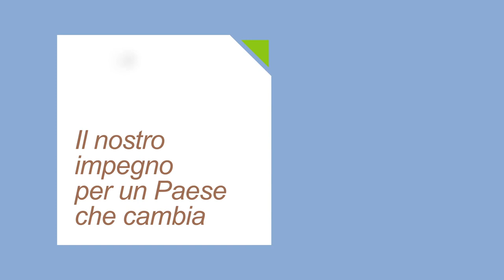Estra Bilancio di Sostenibilità 2020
Il nostro impegno per un paese che cambia presente sostenibile